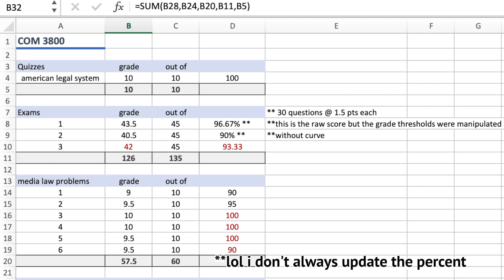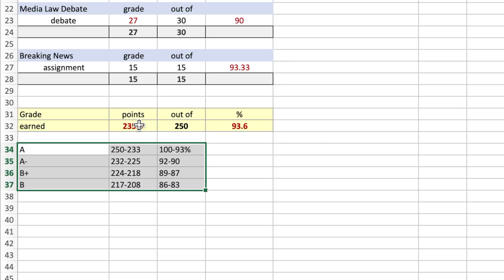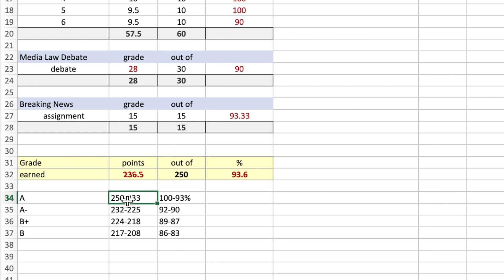How I study for my college finals || Marquette University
Hi!!! Happy FINALS WEEK! It's my senior year at Marquette University and I have finally figured out how to study for finals. Tips, tricks and study hacks!!!

Good luck on your exams!